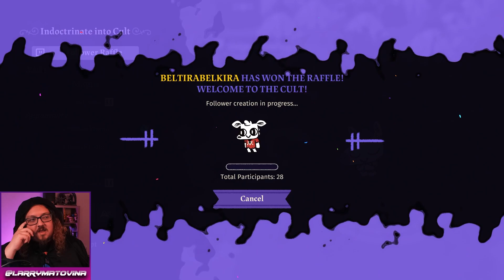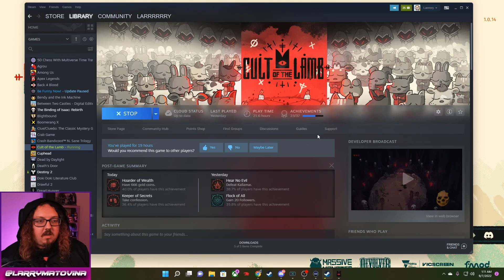No Tokyo for the Deceivers | Cult of the Lamb Part 5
Larry has decided to take up a new hobby: leading a cult. The Cult of Kazoolu is ready to lead all of Twitch to salvation, as long as everyone follows the cult’s many convoluted rules. Can we take out the four big baddies AND run a successful commune at the same time? Probably not without breaking a few eggs. And by eggs, I mean followers.

Hello! It me, Larry! This is a vod of a stream that happened over on Twitch. It's mostly unedited so you get all the good good stuff.